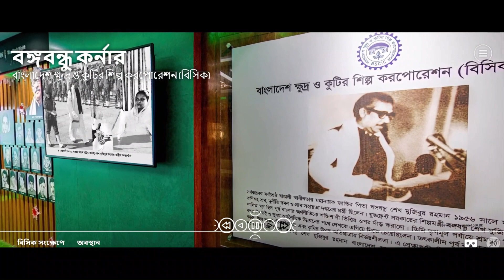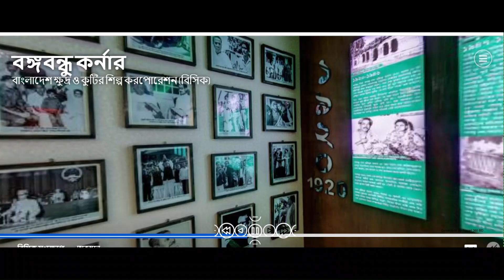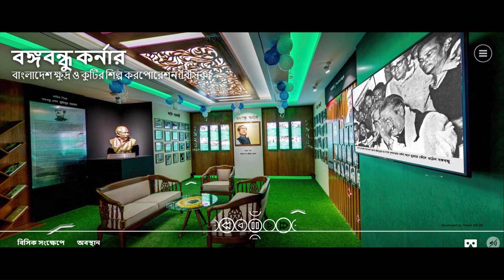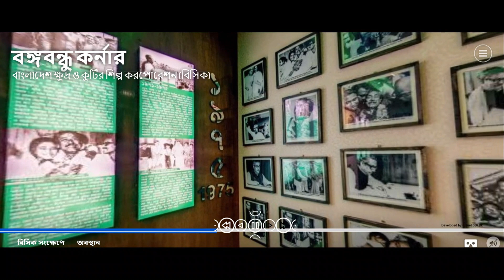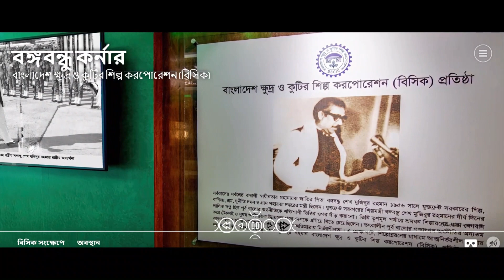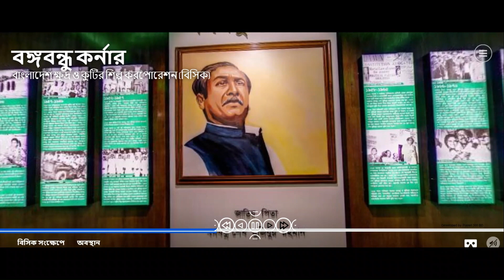Sheikh Hasina Biography Family, Age, Education, Political Career, Son, Father, Net worth & other det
The 76th birthday of prime minister and ruling Awami League president Sheikh Hasina is be celebrated across the country today, Wednesday.

Sheikh Hasina, the eldest among the five children of Bangladesh’s founding father Bangabandhu Sheikh Mujibur Rahman and Bangamata Sheikh Fazilatunnesa Mujib, was born at Tungipara in Gopalganj on 28 September in 1947.